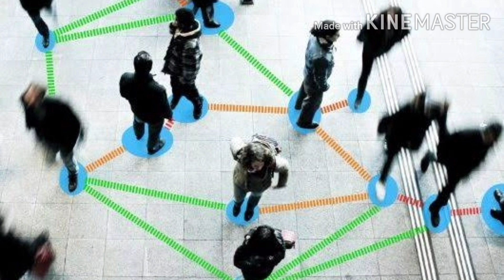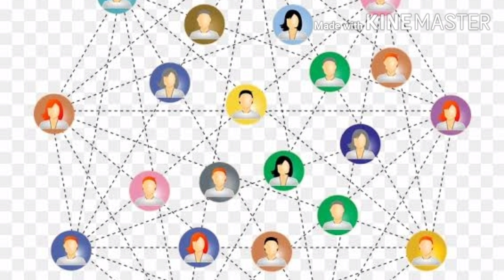social distance,ttd social distance software,AP 10TH CLASS EXAMS, AP INTER EXAMS, AP EXAMS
people not following social distance at lpg gas office
Hai frnds

AP 10TH CLASS EXAMS CANCELED,